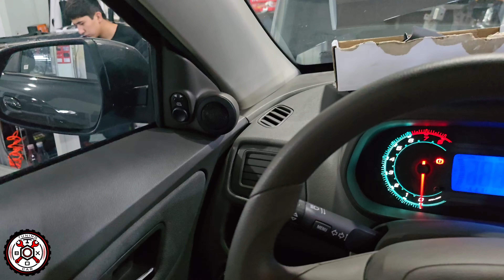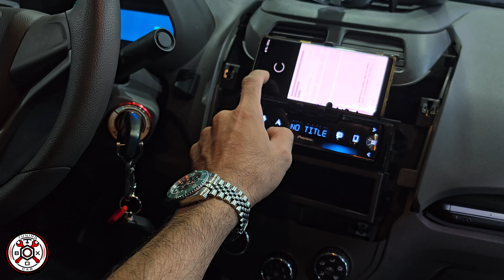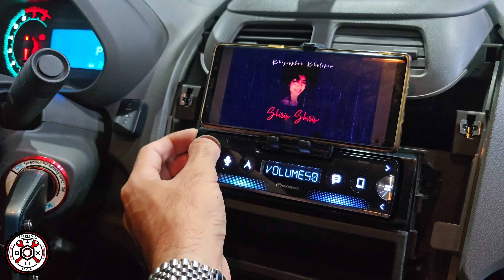Chevrolet Cobalt uchun to'liq ALPINE akustika va AMP kuchaytirgichi o'rnatilishi.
Chevrolet Cobalt avtomobilida to'liq akustikani o'rnatdik va shovqin izolatsiyasini amalga oshirdik. Avtomobilga Pioneer magnitofoni o'rnatilgan edi, biz esa AMP brendi to'rt kanalli kuchaytirgichni orqa qanotlarga joylashtirdik va ALPINE brendidan to'rtta dinamikni o'rnatdik. Ushbu qisqa videoda qanday o'rnatish amalga oshirilganini va akustikaning qanday jaranglashini ko'rsatdim.

Shuningdek, ushbu avtomobilning to'rtta eshigi va tomi uchun shovqin izolatsiyasini amalga oshirdik. Eshiklar uchun shovqin izolatsiyasi tovush sifatini yaxshilash maqsadida, tom esa mijozimizning iltimosiga binoan qulaylikni oshirish uchun amalga oshirildi.

Sizga mazkur videomiz yoqdimi? Kanalimizga obuna bo'ling va layk bosing, shunda biz yanada yaxshi videolar tayyorlashda davom etamiz va hech narsani o'tkazib yubormaysiz!

Tuning Box - Sardor
Manzil: Tashkent, улица сада 6

Bizning ustaxonamizga sifatli xizmat uchun tashrif buyuring!